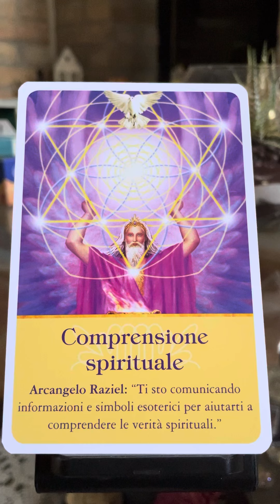Messaggio della buonanotte… ❤️